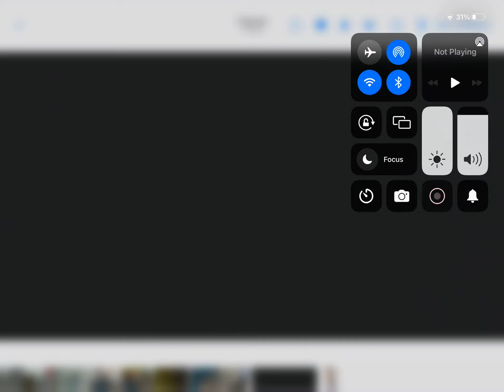Calming whisper sound